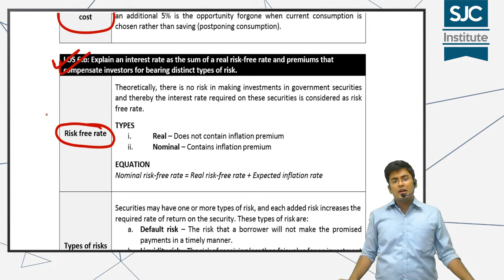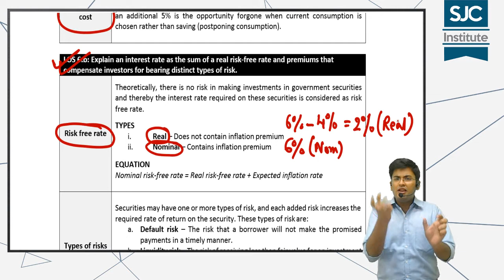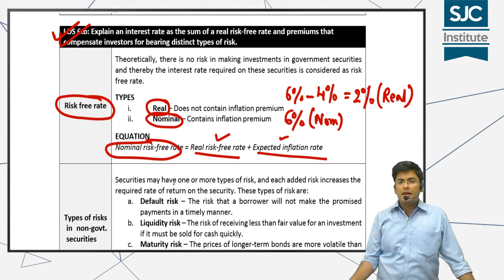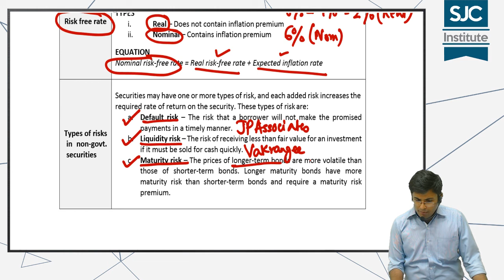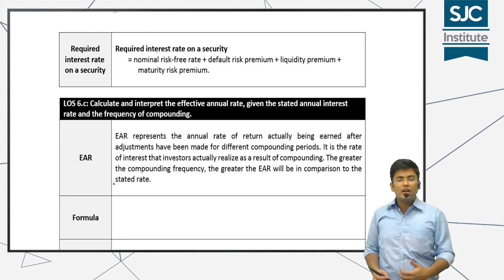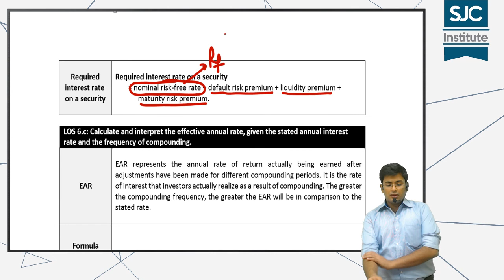CFA LEVEL 1 - Risk free rates, Risk premiums & Required rate - GOURAV KABRA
Course - CFA Level 1
Subject - Quantitaive Methods.
Reading #6 - Time Value of Money.
Topic - Risk free rates, Risk premiums & Required rate.